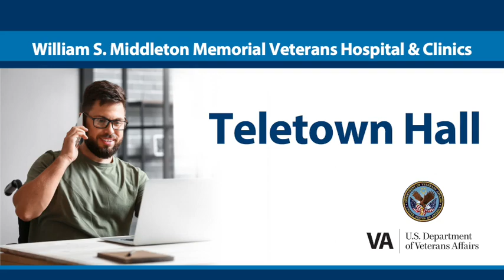Madison VA Teletown Hall Sept 2023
This quarterly town hall meeting includes updates on the reemergence of COVID in our community, seasonal influenza/COVID vaccine offerings, our travel reimbursement/transportation program, Suicide Prevention Awareness Month and the Compact Act.